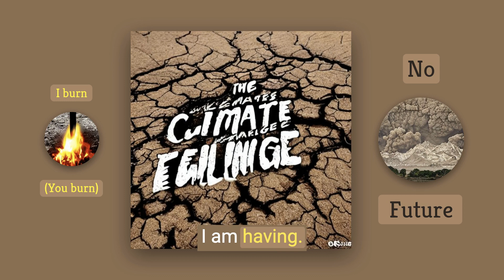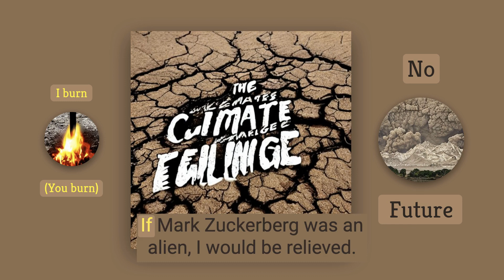Ad: Fridays for Future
Fridays for Future got me thinking. And I got inspired.